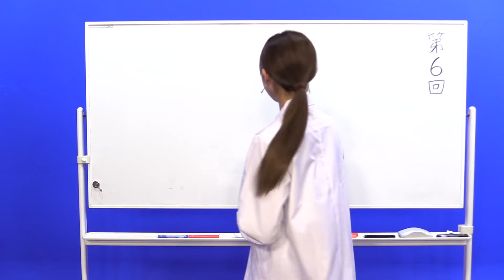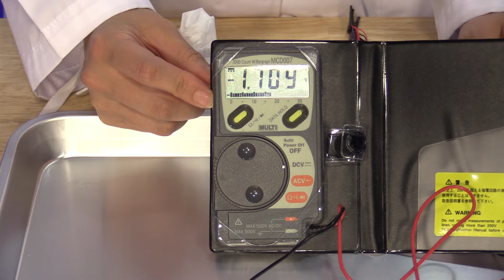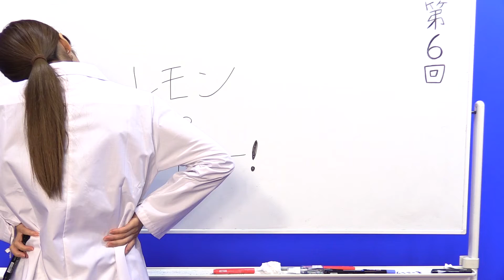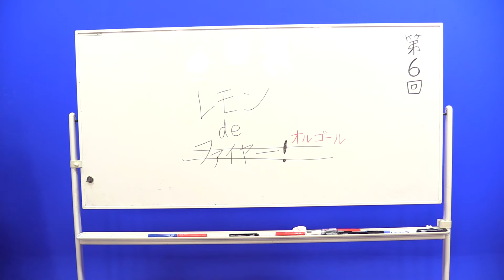【ワークショップ企画】第６回「レモン電池でファイヤー！？」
子供から大人まで色々な人が楽しめる実験や工作を行っていく「ワークショップ企画」

第６回の今回は「レモン電池でファイヤー！」を行っていきます！

ワークショップに関する情報はこちらから！

▶Google+「そらのワークショップ」コミュニティ
※こちらのコミュニティに参加するには、Googleアカウントが必要になります。また、コミュニティは申し込み制です。参加される場合は参加申請をお願いします。

twitterでも情報を発信しています。「そらのワークショップ」でつぶやきます。